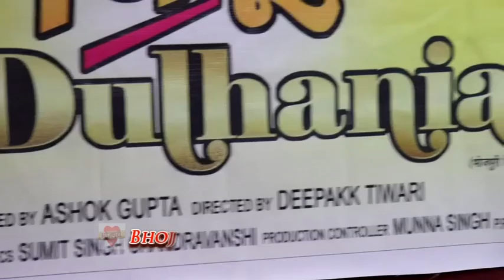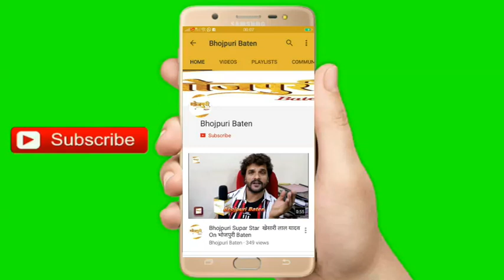Bhojpuri Film "Chintu Ki Dulhania" Grand Muhurat - Pradeep Pandey Chintu, Mani Bhattacharya